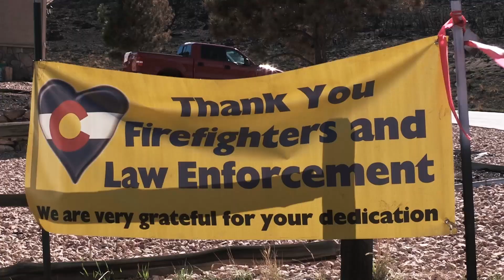Wildland Fire Research - FASMEE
Fire and Smoke Model Evaluation Experiment, FASMEE, is an event for researchers to learn from a large scale wild fire and help add data to fire models.